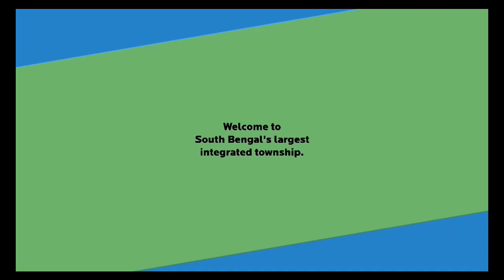ভ্যাকসিন নিয়ে ভারতে সমস্যা আছে, বলছেন ডা: কুণাল সরকার।